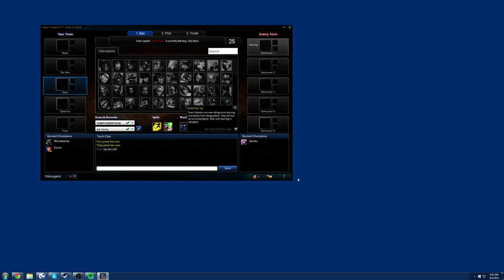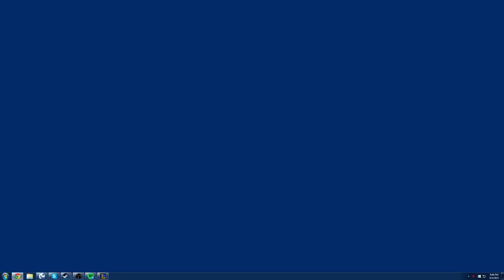League of Legends feat. Fuhu